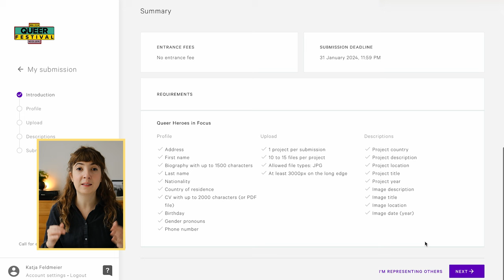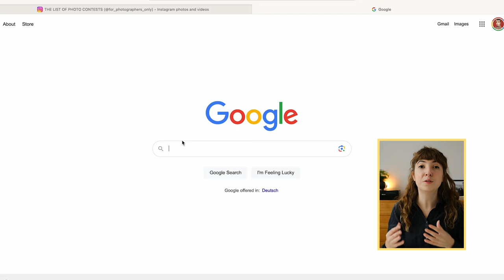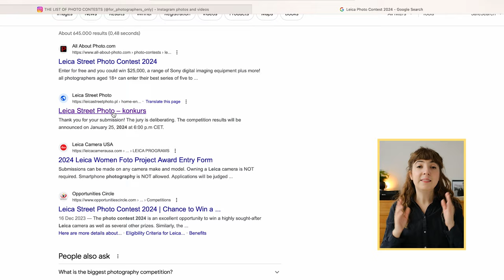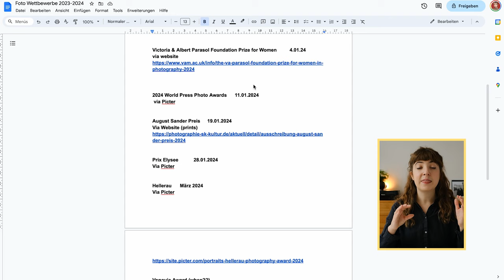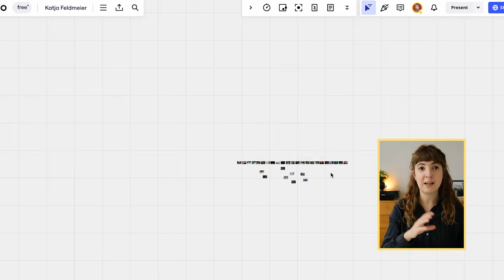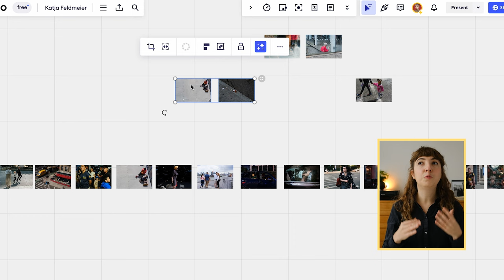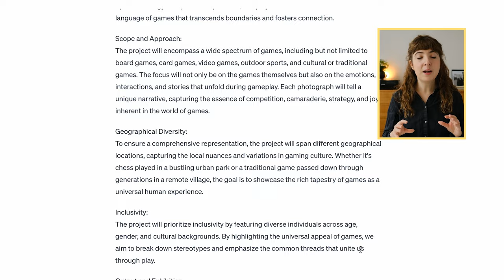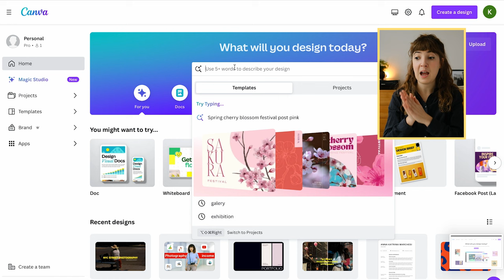How I apply to Photo competitions (and you can too)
If you have ever wondered how to approach photo contests or photography competitions, this video is for you. I share how I apply to photo contests and how I recently won a photo contest with a cash prize attached to it. I also share all my tipps, tricks for participating in photo competitions as a photographer, the tools and systems that helped me and how I decide if it's worth to apply to a photo prize.

GEAR

My Tripod
My Light Meter
The Harddrive I love

Chapters:

00:00 What to expect
00:55 How to find photo contests
04:27 How to decide which contest to pick
09:15 How to craft a strong application
12:15 Tools & hacks I use for applications
16:50 Important mindset shifts that helped me with applications